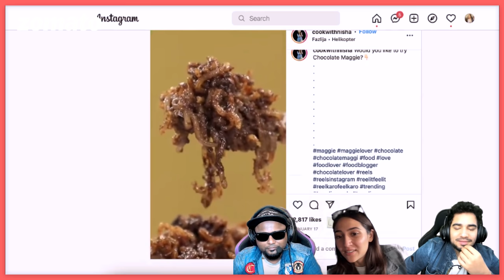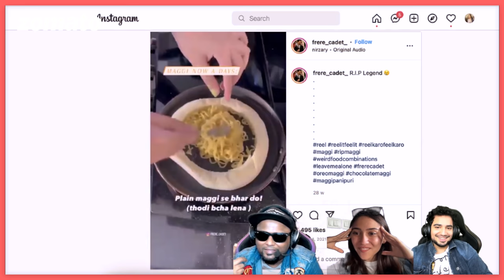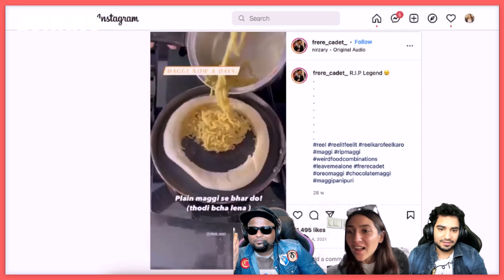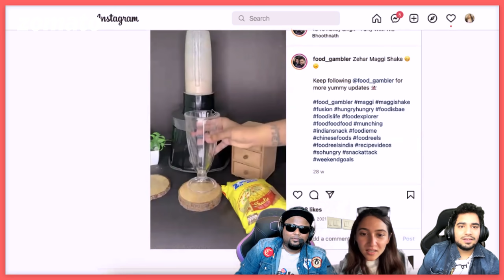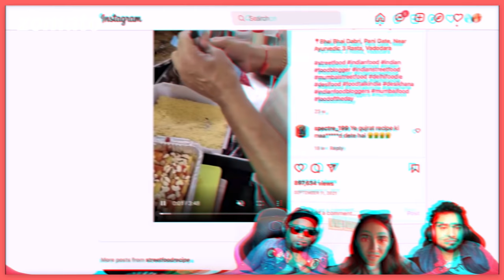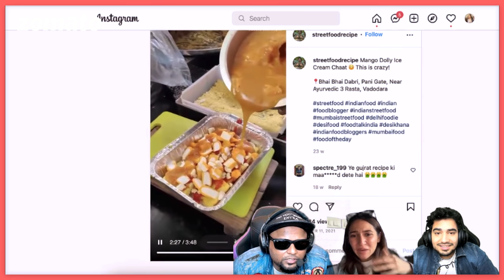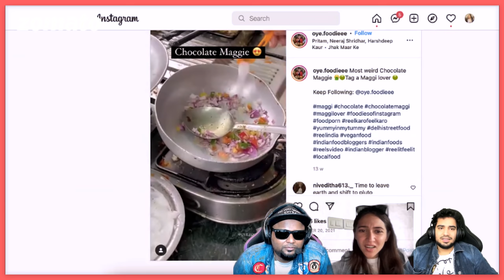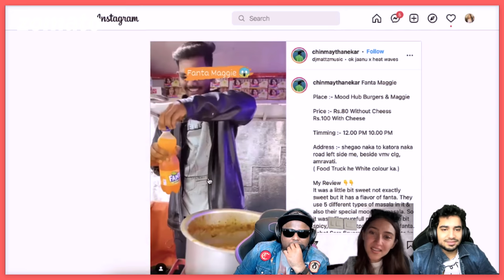Comedian ​@SamayRainaOfficial's Reaction To Deadly Food combos Ft. @JokeSingh & Sahiba Bali | Zomato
Back on popular demand, we have the very first episode of our brand new series- "Wasting Samay" hosted by none other than Indian stand-up comedian, YouTuber, and ♟️ chess enthusiast Samay Raina. Catch our Supreme Leader review some pretty weird viral food combos in this episode.
[WARNING ⚠️ ]- Samay's commentary will crack you up 🤣

Watch Samay Raina react to some extremely nasty food combinations along with his guests - comedian Nishant Tanwar and Zomato's nepotism Sahiba Bali.

Samay Raina and Nishant Tanwar's reviews on these questionable Maggi food combinations say it all! 😱

❇️ RRR ACTOR RAM CHARAN 🔥| North Indian vs South Indian 🌶️ Spicy Food challenge Ft Sahiba Bali | Zomato